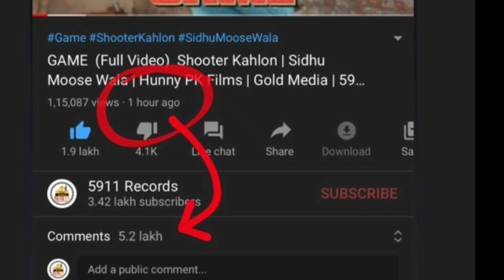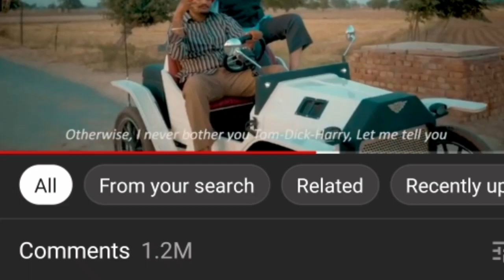Brown Boys Reply Sidhu Moosewala | Game Song | Babbu Maan Breaks Sidhu Moosewala Record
Brown boys ne sidhu moosewala de ganne nu kha bekaar baabu maan ne todeya sidhu moosewale da record